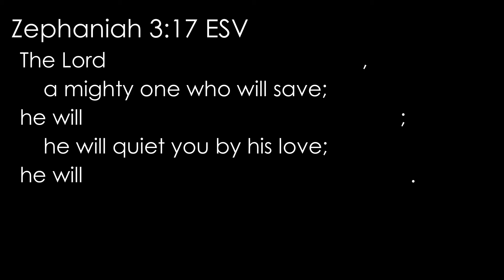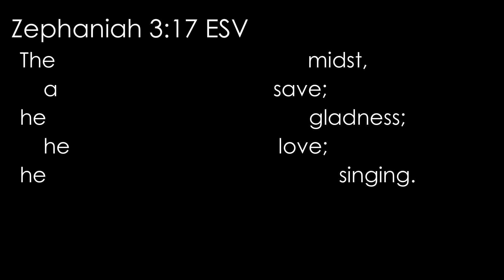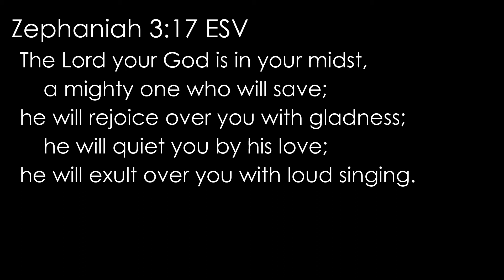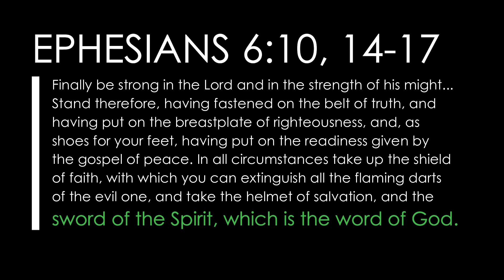Zephaniah 3:17 ESV (God, joy, love, mighty, save): Read, recite, and memorize Bible verses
This short video will help you refresh your memory of Zephaniah 3:17.

Zephaniah 3:17 English Standard Version (ESV)
17 The Lord your God is in your midst,
    a mighty one who will save;
he will rejoice over you with gladness;
    he will quiet you by his love;
he will exult over you with loud singing.

Bible verses about God, joy, love, mighty, save